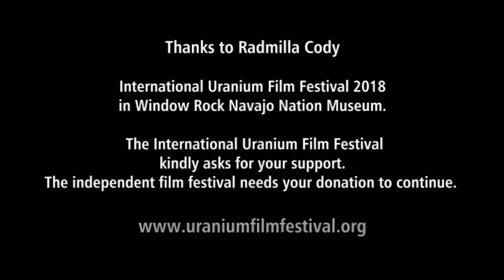Radmilla Cody speaks about the Church Rock Uranium Mill Spill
International Uranium Film Festival 2018 in  Window Rock, Navajo Nation Museum.

Radmilla Cody speaks about the Church Rock uranium mill spill that happened exact 40 years ago in  New Mexico on July 16, 1979.

Radmilla Cody is a GRAMMY Nominee, multiple Native American Music Awards winner, 46th Miss Navajo Nation, one of NPR's 50 great voices, a Black History Maker Honoree, and an advocate against domestic abuse and violence. Miss Cody is of the Tla'a'schi'i'(Red Bottom People) clan and is born for the Naahilii (African-Americans).

Production:
International Uranium Film Festival.

Camera & Photography:
Márcia Gomes de Oliveira